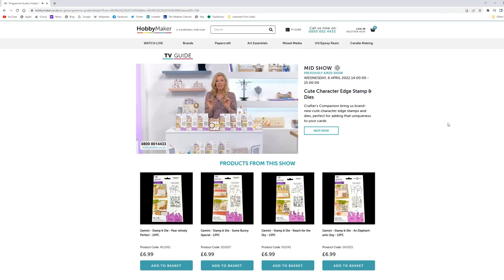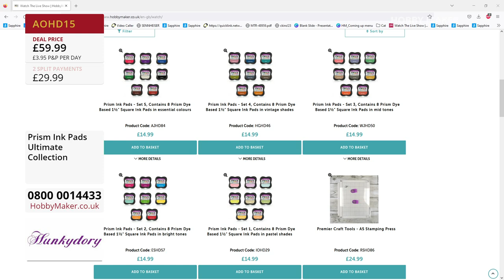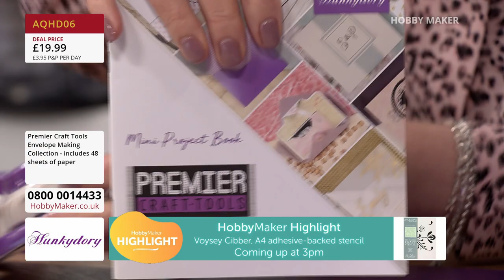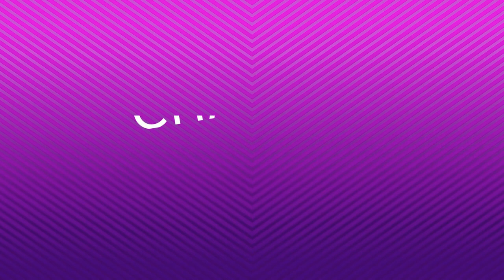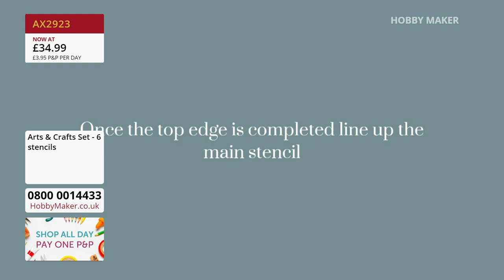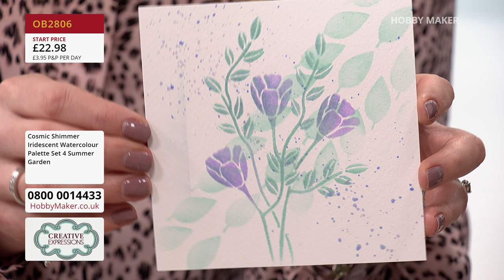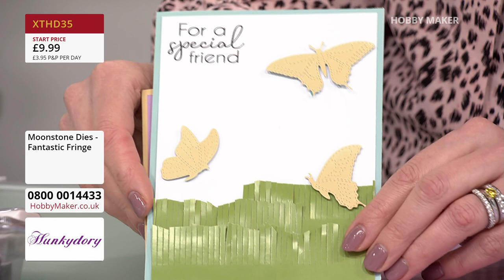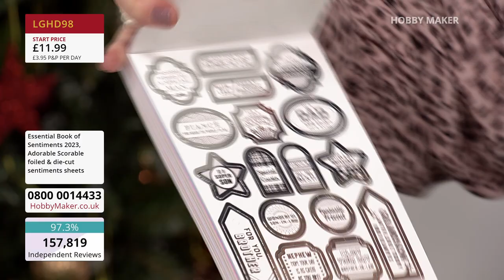13/12/22 - Hunkydory, Stencil Up & Creative Expressions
Join Ruth for 3 hours of Hunkydory Bargains with Pauline Wheeler.

Stencil Up bring decorative wall stencils as the Hobbymaker Highlight.

Finally Gwen and Creative Expressions bring a huge bundle launch.